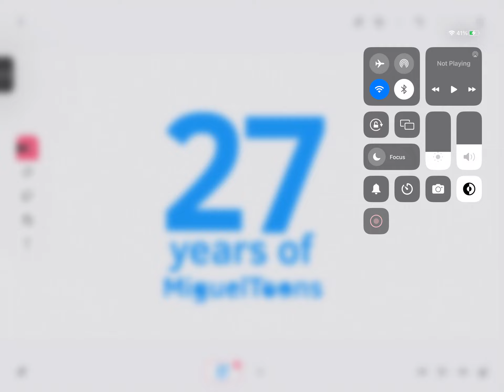Happy Birthday, MiguelToons!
MiguelToons’s birthday is January 19, 1996. And now, they’re turning 27!